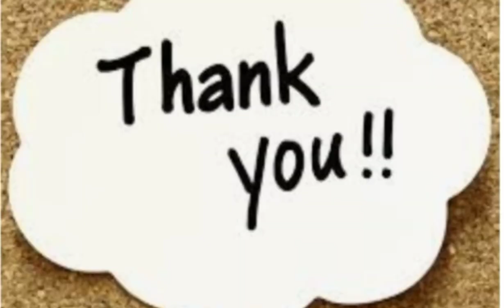hens on terrace garden....